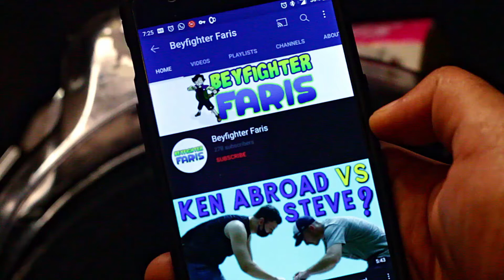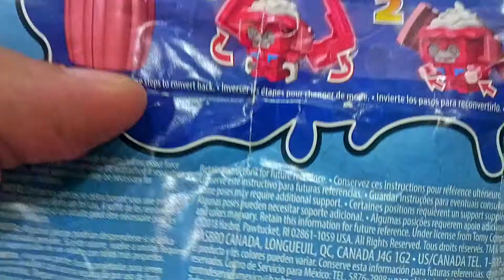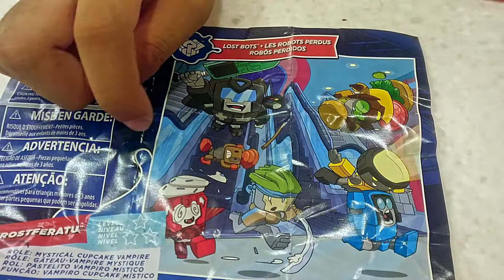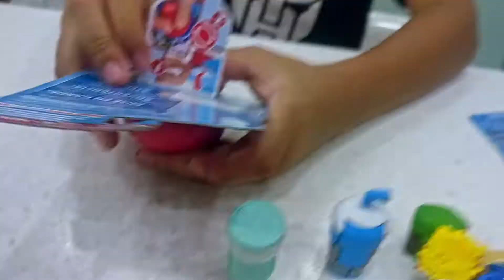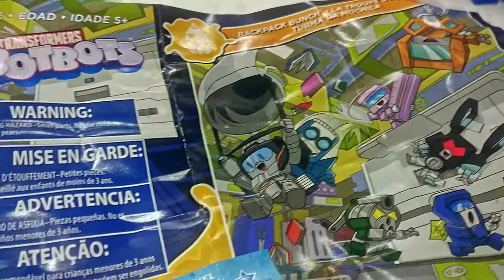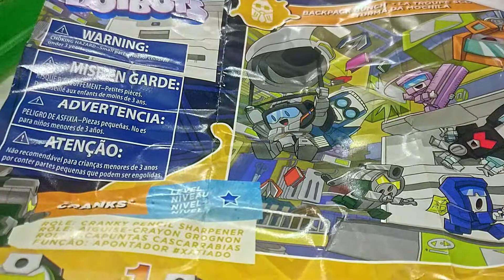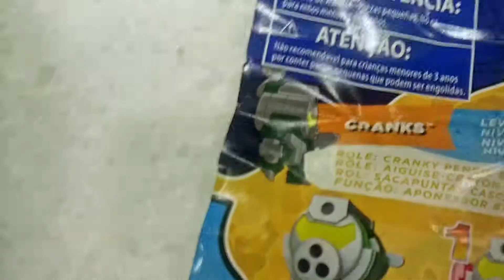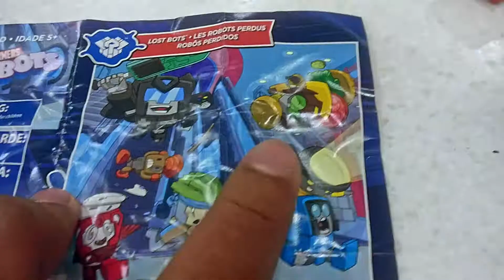UNBOXING | BOTBOTS blind packs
Another one of the things Faris collects. Transformers Botbots!
It's really hard to find the blind packs nowadays, even Toys R Us doesn't sell it anymore. So enjoy!